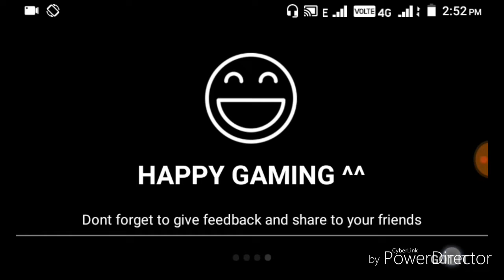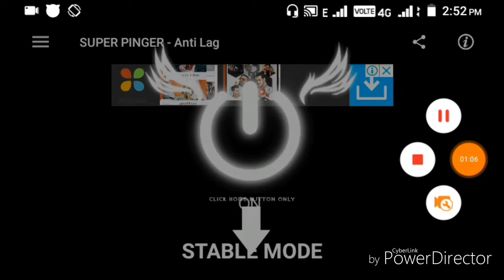Pubg lite high ping fix | 💯% working trick